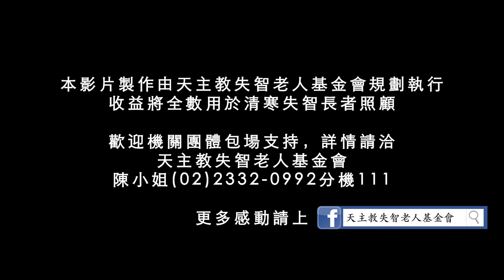《有你相伴的旅程》沈春華主播推薦影片 ─ 天主教失智老人基金會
沈春華表示過去我有點怕看像這樣子的電影，因為感覺失智症是一個沉重的議題，但是這是我們每一個人都必須面對的問題